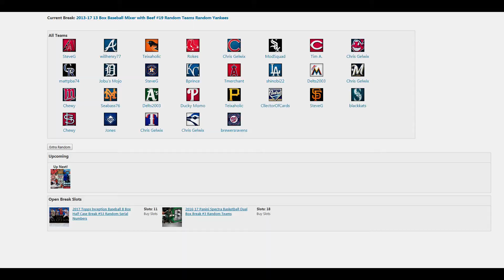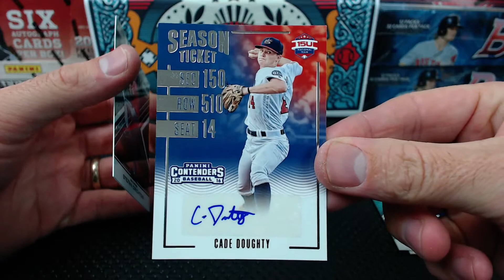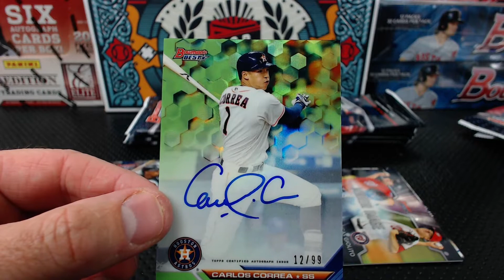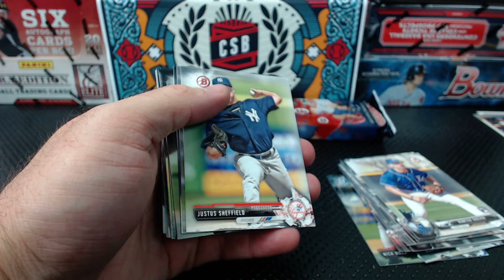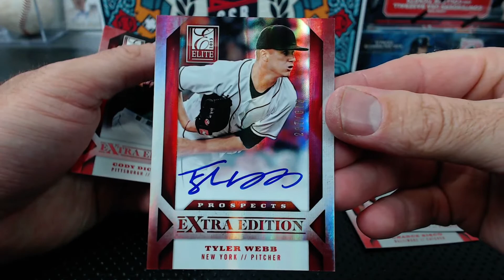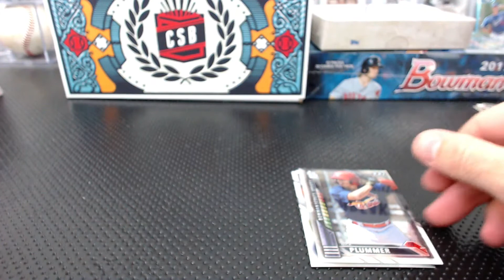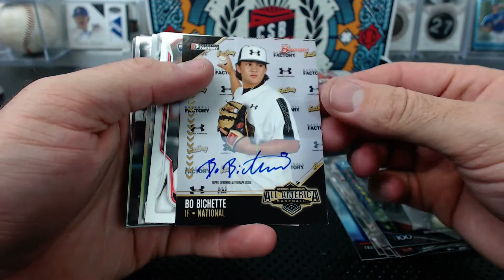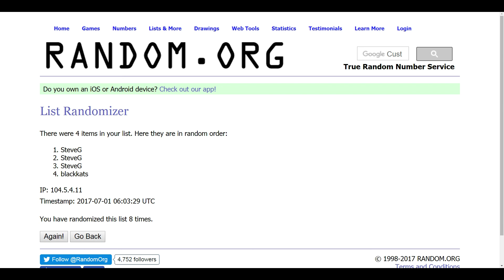2013-17 13 Box Baseball Mixer with Beef #19